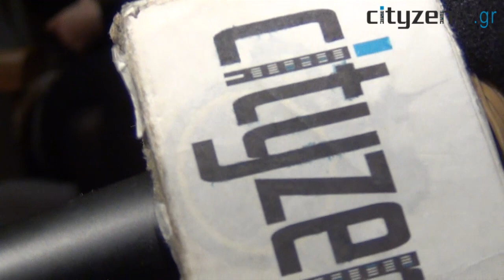Αθηνά Μαξίμου: Δεν πειράζει και αν πονέσεις στη ζωή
Η πολύ αγαπημένη ηθοποιός Αθηνά Μαξίμου υποδύεται την "Βασιλική". Μία γυναίκα που ανακαλύπτει τον έρωτα στα 13 στο πρόσωπο του ξαδερφού της. Όταν όμως εκείνος της ζητά να χωρίσουν η ηρωίδα βυθίζεται στον πόνο.
Τελικά μας κάνει καλό ο πόνος;